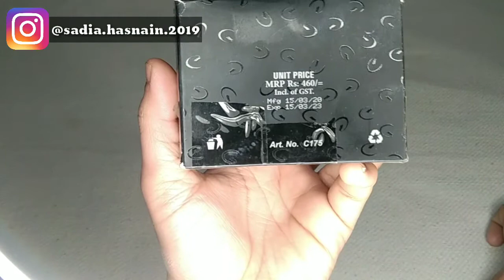Christine Affordabel face lose powder ka honest review 😍😍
Aslam.o.alaikum

Kaese hain sb g
Boht kmal ka honest review  boht Affordabel  product
Video ko full dakhiye ga

Apni piyri piyri duaon me yad rakhna
ALLAH HAFIZ